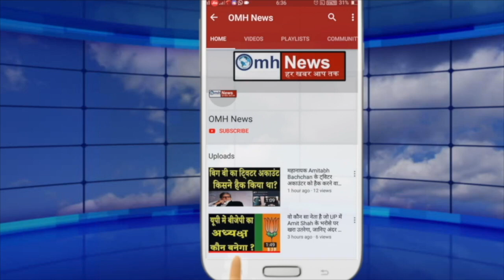ED is in action on Ashok Gehlot's brother, big problem for Gehlot